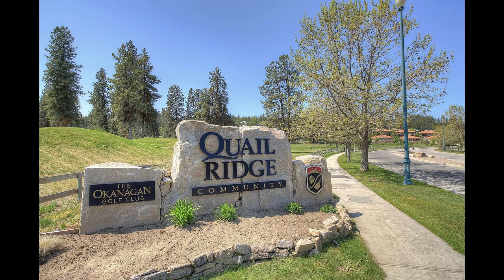Quail Ridge Kelowna - Quail Ridge Golf | Driving Tour Living in Kelowna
The Selling Kelowna Real Estate Group serves many areas in the Okanagan, we are here to help you through the process from start to finish with our personalized approach.
👀The videos to help you learn what is like to live in Kelowna and explore the different areas that Kelowna has to offer.

Interested in reaching out?
🏡Searching for a home? or give the Selling Kelowna Real Estate Group a call to personalize your approach.
🏡Are you looking to sell your home? Schedule a meeting below or call, send a text, email, or over social media our team at the Selling Kelowna Real Estate Group is happy to help you out

📆Want to schedule a meeting? Even a chat over the phone? Do it here or just give me a call.

Let me know if there is ever anything else we can do for you.

Your Okanagan licensed real estate agents.
Selling Kelowna Real Estate Group
Mark with the Selling Kelowna Real Estate Group
Personal Real Estate Corporation
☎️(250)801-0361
EXP REALTY
1631 Dickson Ave
Kelowna, BC
V1Y 0B5